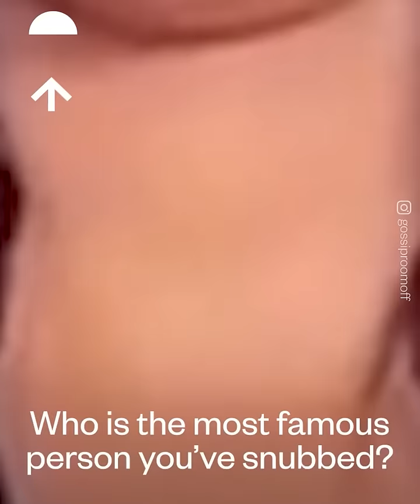How Kylian Mbappé Was Rejected By A Famous Influencer